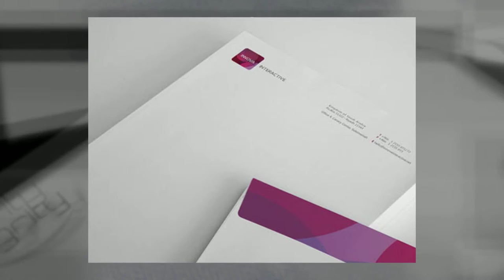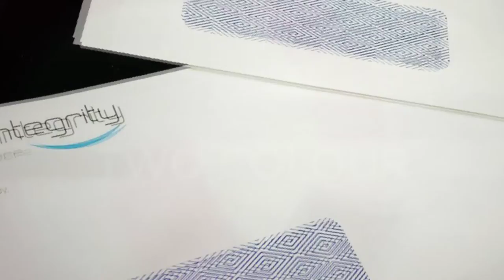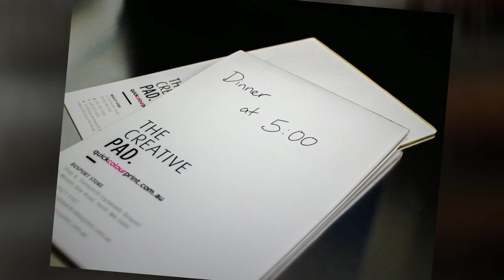Quick Colour Print Business Stationery Slip Envelope Notepa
Quick Colour is one of the most preferred and highly affordable web to print solutions with a wide range of features and customization. With Quick Colour Web2Print Store, you can create designs online